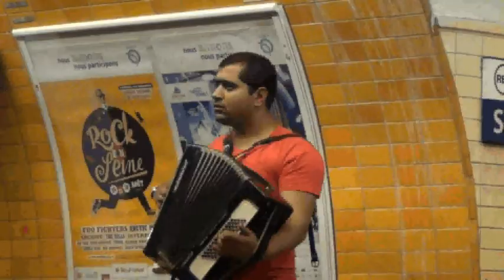Melodic Memories.avi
Everywhere we went, we stumbled across interesting music.  Here is a sampling of music that blessed us during our vacation to Ireland and Paris.